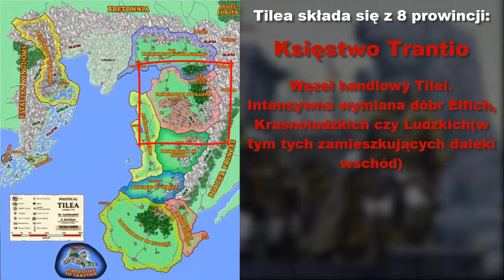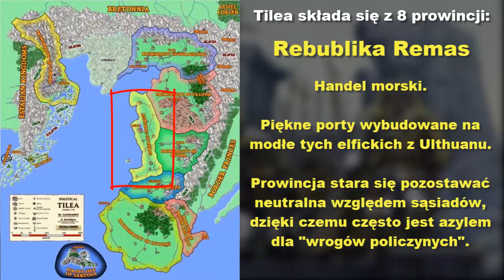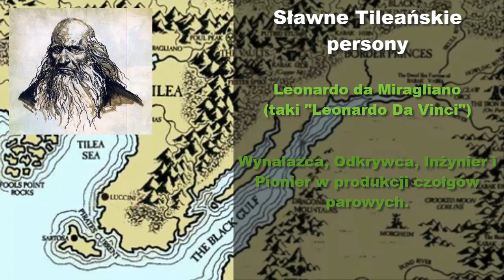Tilea - Warhammer Lore w Pigułce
Zbiór najważniejszych informacji o Tilei - południowo-zachodnim sojuszniku Imperium. Z czego słynie, czym jest i z czego się składa.

Ostrzegam, że jakość ilustracji jest taka sobie. :\